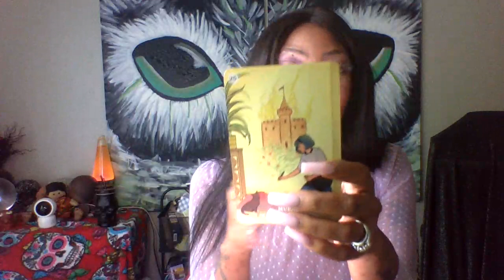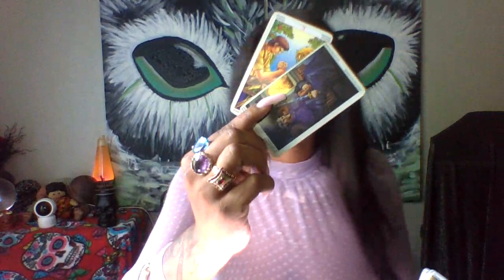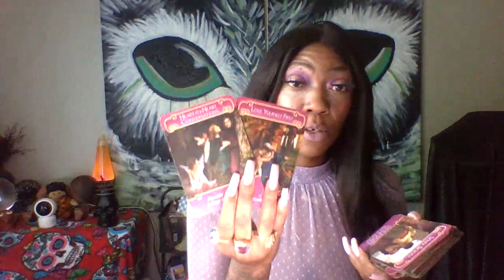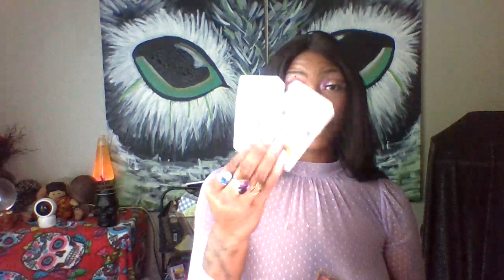LEO SAGITTARIUS ARIES WEEKEND❣️🍭🔥 LOVE/SINGLES